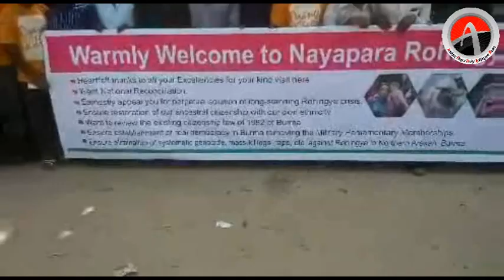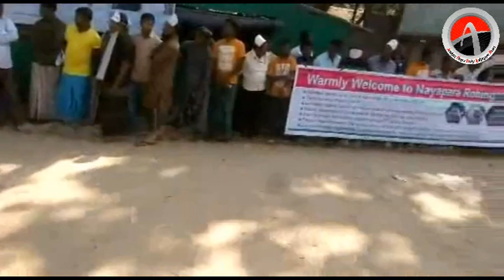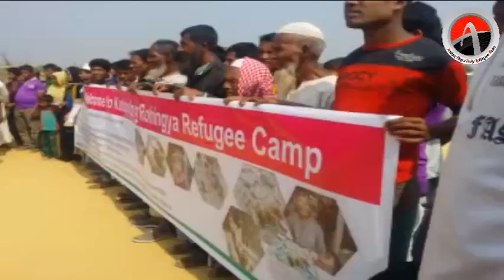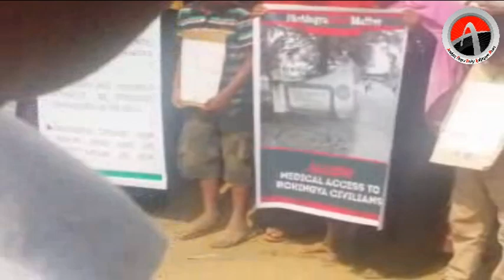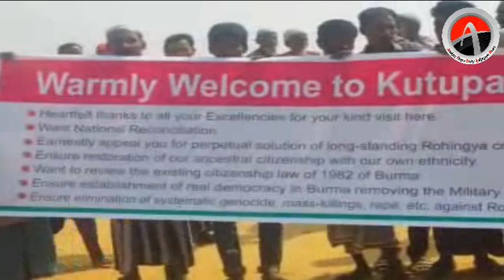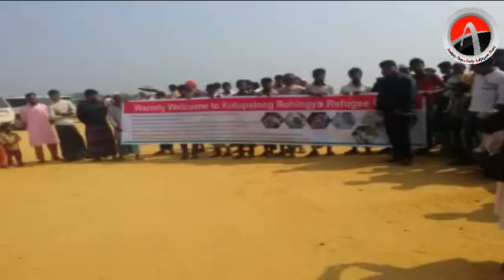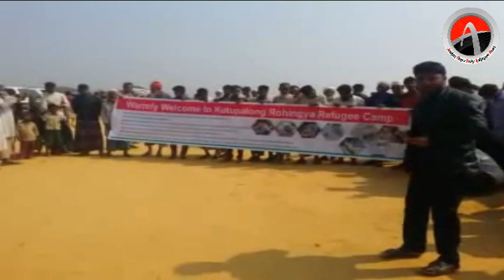Ambassador: US will continue to put pressure on Myanmar to resolve Rohingya crisis.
AT Correspondent, Cox’s Bazar
A delegation led by ambassador of United State based in Dhaka, Ms Marcia Bernicat visited the Leda makeshift and Nayapara Rohingya registered refugee camp of Teknaf on January 31, 2017.

Rohingya News, Culture, Documentary, Religious, Educational and
 Empowerment Programs.
AT Vision TV Covers Rohingya News, Culture, Documentary,
Religious, Educational and Empowerment Programs
Enter email for our newsletter
Myanmar
Burma
Burmase
SECTION
breaking news rohingya
HOME
WEB TV
PHOTOS
VIDEOS
NEWS
ARAKAN
ARKAN
ROHINGYA
CITIES
BUSINESS
SOUTH
HEALTH
WORLD
OPINION
OFFBEAT
BLOGS
AUTO
GADGETS
CRICKET
SPORTS
MOVIES
PEOPLE
FOOD
GOOD TIMES
ROHINGYA ABROAD
WEATHER
SITEMAP
FEEDBACK
Go Top
DON'T MISS
What is Your  VOICE
NEEDS YOUR VOICE